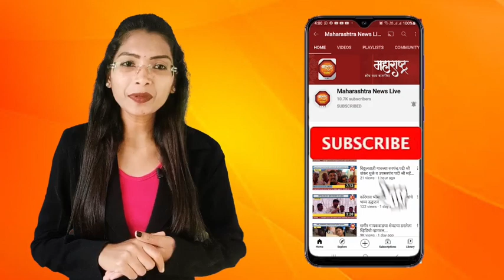संत तुकडोजी वार्डातील बालाजी टाऊन येथे घरफोडी....